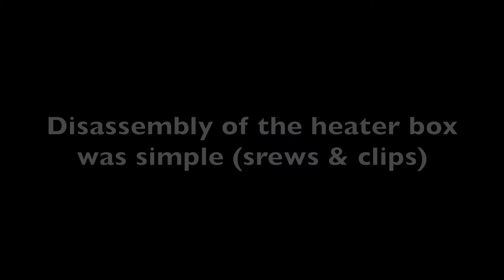65 MGB Roadster Heater Box Refurbish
This is how I went about removing and refurbishing/installing the 65 MGB's roadsters heater box including other associated works.
See my other "how to" videos including how the ventilation and heating works in the MGB!